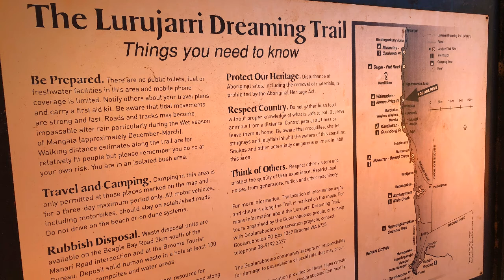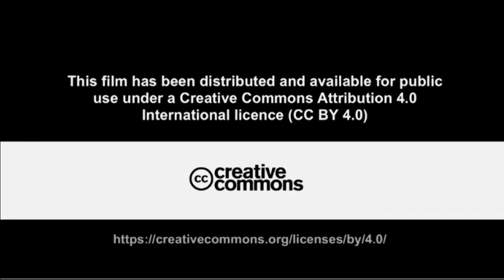Lurujarri Experience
2018 marks the 30th anniversary of the Lurujarri Heritage Trail. To celebrate three Trails will be run in 2018.